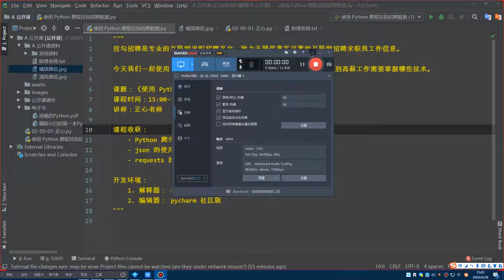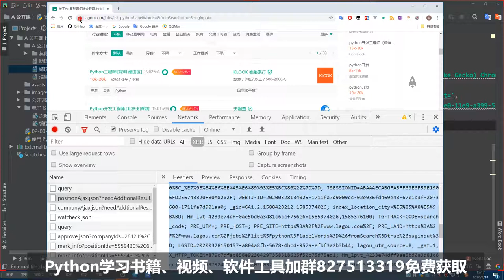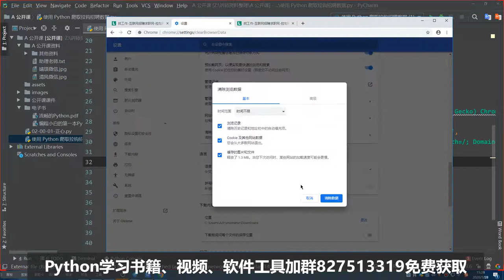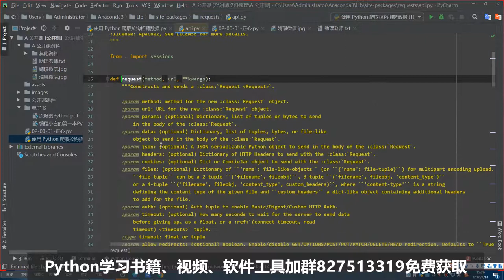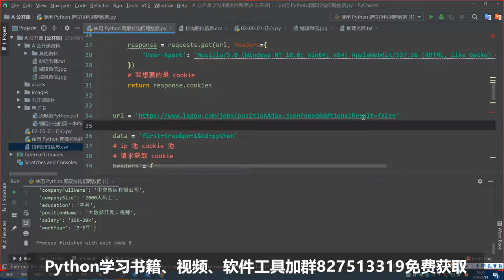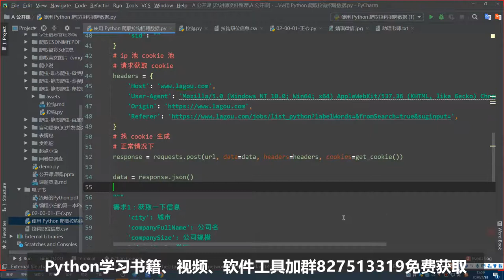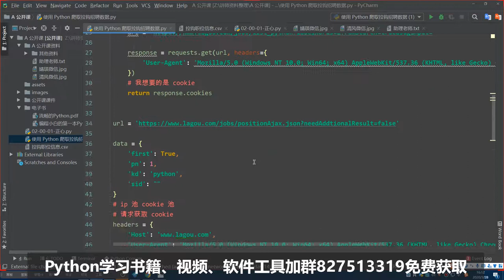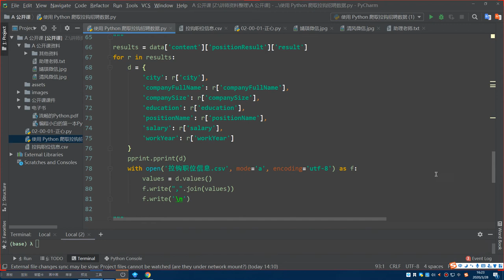疫情在家宅两月还没找工作？教你用python爬取整站招聘信息，快速找出心仪岗位！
人生苦短我用Python